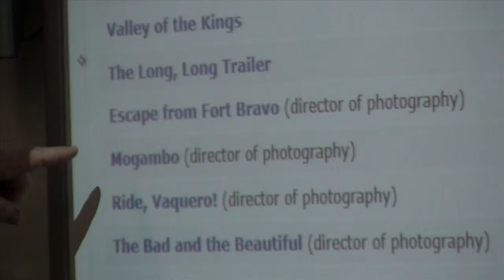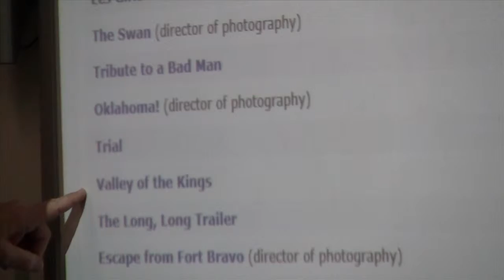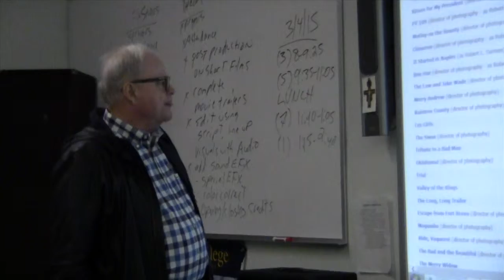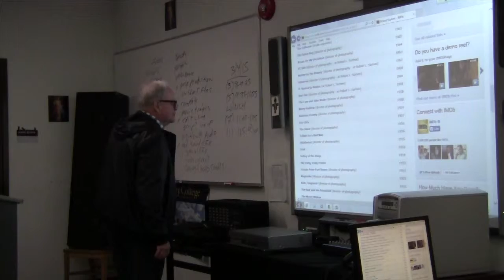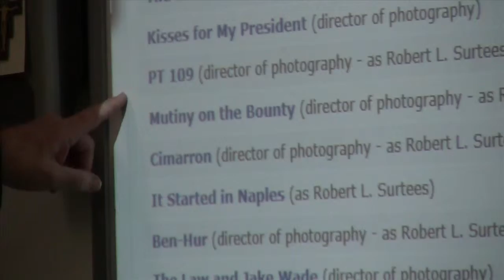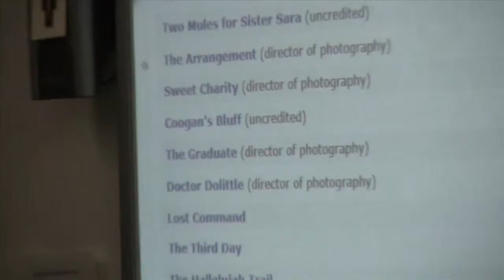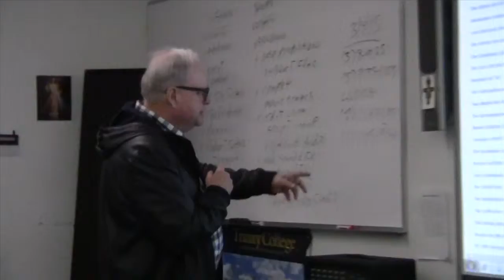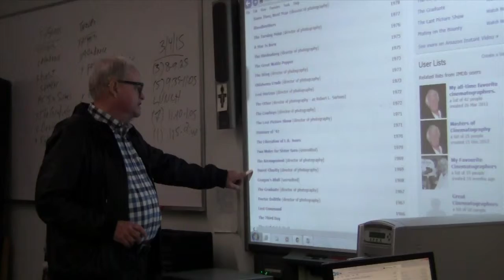JIM SURTEES - FAMILY HISTORY (3 of 5)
Jim Surtees talks about his family Robert and Bruce Surtees, top Cinematographers in the Entertainment Industry.